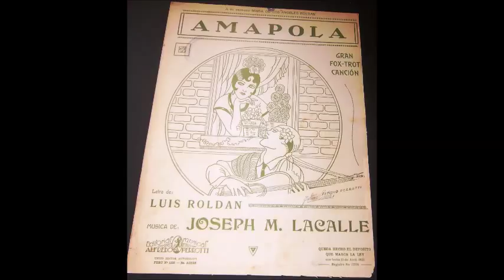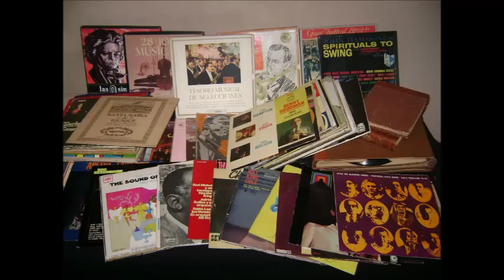FRANCISCO CANARO JAZZ BAND - AMAPOLA - FOXTROT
El foxtrot AMAPOLA ejecutado por la FRANCISCO CANARO JAZZ BAND en el año 1927.